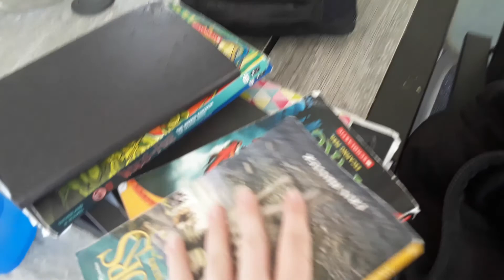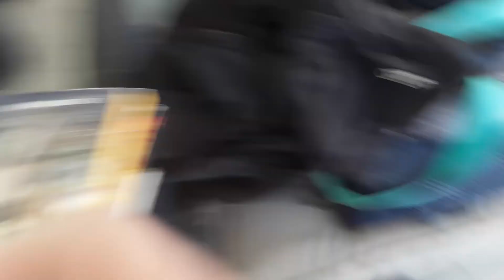I made this on Saturday. Before my Dad came back home.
... I don't know what to say. Honestly, this video was random.